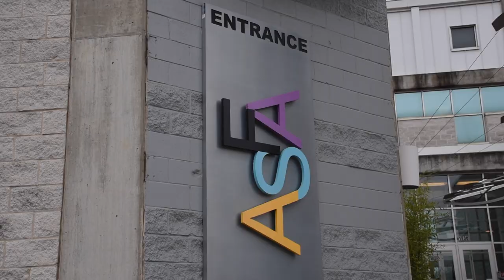I'll Be Going Far - Alabama School of Fine Arts 2016 Commercial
Produced for the 2016 Sidewalk Film Festival.

For more information about the Alabama School of Fine Arts, visit asfaschool.org